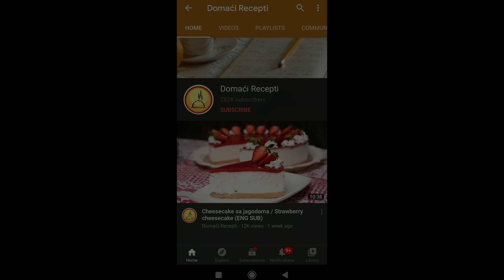Puslica torta / Meringue chocolate creamy and tasty cake (ENG SUB)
Druga torta sa sušenim korama, Puslica torta ili na engleskom, Meringue chocolate cake. Pisani recept možete pronaći na
Creamy and tasty cake recipe.

Sastojci:

Fil:

10 žumanaca
700 ml mleka
10 kašika šećera
7 kašika mekog brašna
200 gr putera
200 gr crne čokolade
200 ml slatke pavlake

Pišite nam u komentarima koji recept bi voleli da pravimo sa vama.